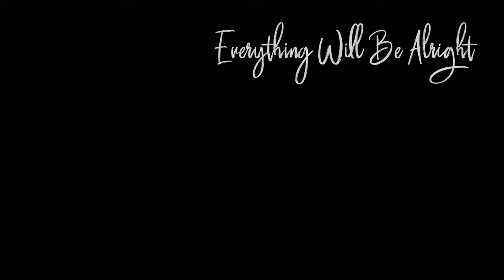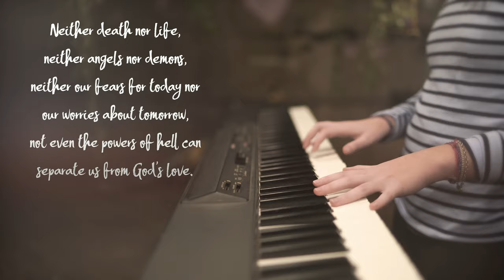Everything Will Be Alright English Cover - Redimi2 (ft. Evan Craft)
Esta es una traducción al inglés con letra subtitulada del tema Todo Va a Estar Bien de @redimi2oficial (ft. Evan Craft)

English translated cover of Todo Va a Estar Bien (ft. Evan Craft) by @redimi2oficial

This is almost a literal translation from the original Spanish version. @EvanCraft recently released an English version which has very different lyrics to the original.

If you would like to sing along with the lyrics and instrumental track, you can find it